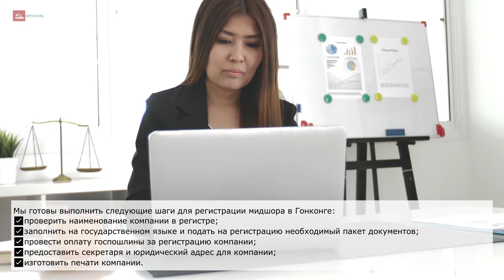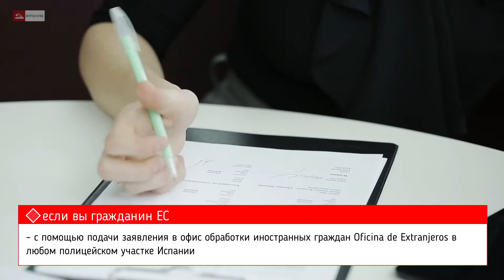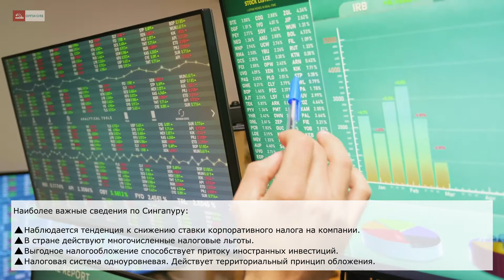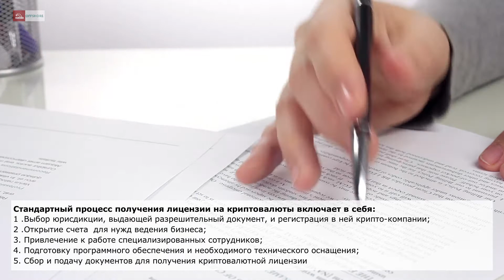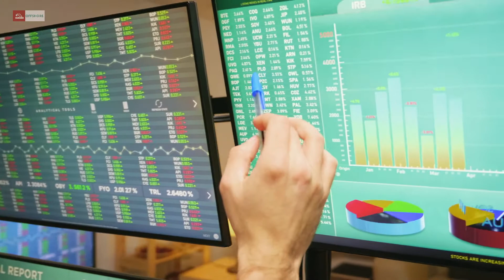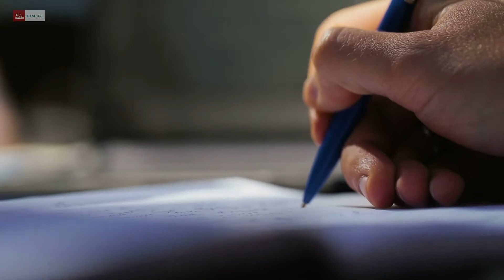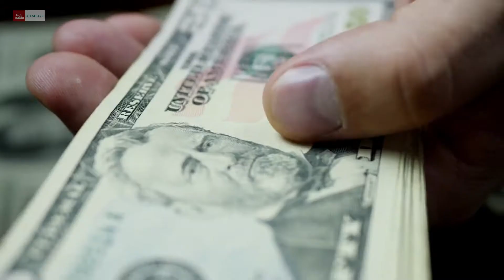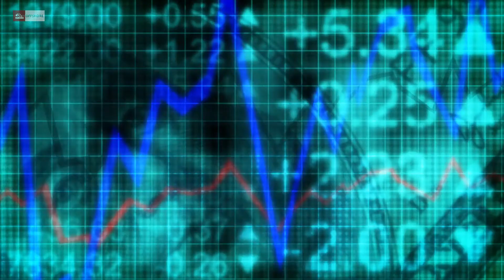Оффшорные новости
регистрация в Либерленде и Эстонии.

- Гонконг: особенности мидшорной юрисдикции
- Как открыть фирму в Испании?
- Коста-Рика против Белиза
- Корпоративные налоги в Сингапуре в 2021 году
- Специальный режим в Румынии: налог на прибыль 1% или 3 %
- Получение ВНЖ в Португалии при покупке недвижимости — варианты
- Финтех Бельгии: защита личных данных и интеллектуальной собственности, кибербезопасность
- Как получить криптовалютную лицензию?
- Финтех Вьетнама: рынок с очень большим потенциалом
- Холдинги Швейцарии: сравнение с другими юрисдикциями Европы
- Какая процентная ставка в швейцарском банке?
- Почему бизнесмены выбирают открытие холдинговой компании в Люксембурге?
- ПМЖ в Панаме для квалифицированного покупателя
- Kawana Bay - получить второй паспорт через программу инвестиций в Гренаду стало ещё легче - всего от 220 000 USD

Больше видео по проекту Kawana Bay

Предложение от ТПП Украина-Либерленд. Регистрируйся и получай ваучер на 50 либерлендских меритов